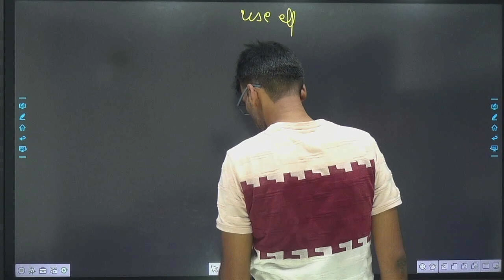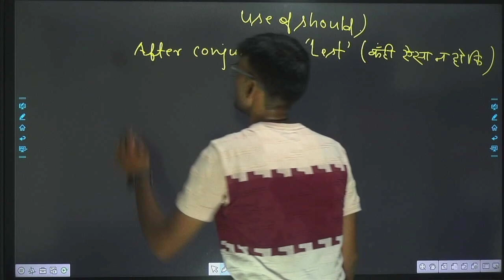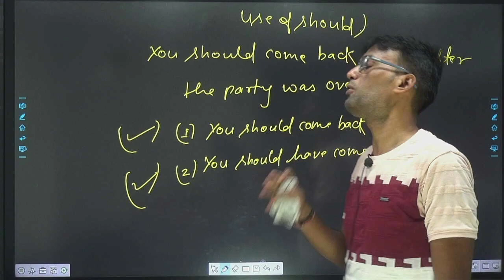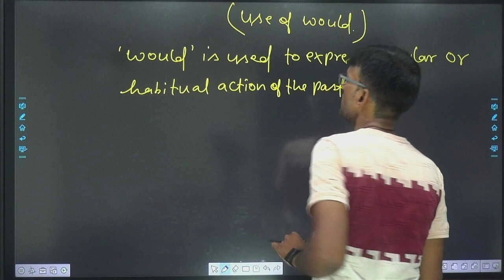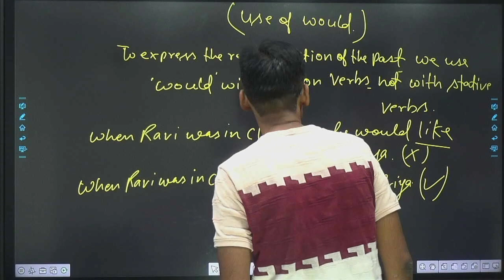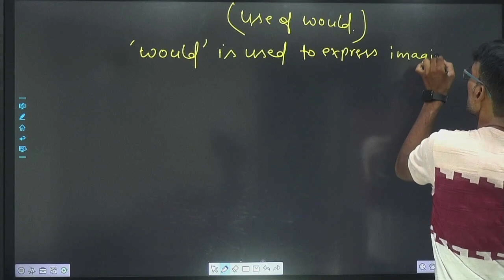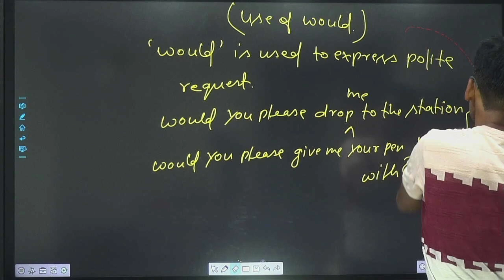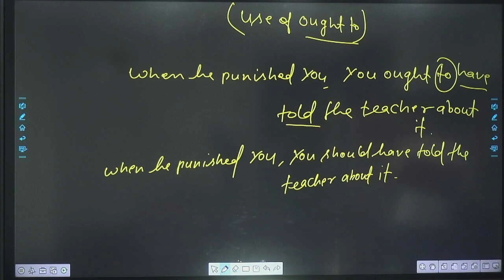SSC ।CGL ।CDS । NDA ।CPF ।UPSSSC।English By Rahul sir